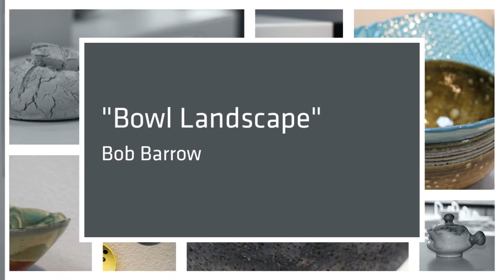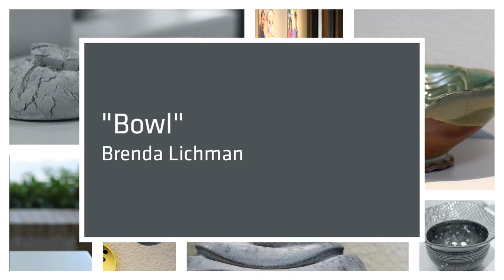Ceramic Show and Sale Opening Reception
Empty Bowls Wichita Falls Ceramic Show & Sale Opening Reception
Thursday, September 29, 5:30-7:30pm at the Wichita Falls Museum of Art at Midwestern State University.  Gallery bowls will be available for purchase as well as a silent auction with various bowls!